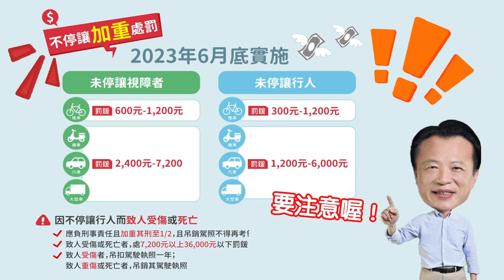世新新聞 陳冠廷民雄四村開辦客廳會 爭取在地鄉親認同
112年7月31日 (一) 世新新聞

陳冠廷民雄四村開辦客廳會 爭取在地鄉親認同

民進黨山區立法委員參選人陳冠廷，於嘉義縣民雄鄉連續開辦四場客廳會，爭取在地鄉親的認同與支持。陳冠廷表示，民雄鄉鐵路高架化將於今年動土，民雄未來的發展將不再分前站、後站，而可以實現全鄉的共榮共好。此外，無人機航太園區也會設在民雄，並帶動周邊各產業的成長，使下一代的民雄子弟可以在家鄉生長、茁壯、就學並找到好的工作。